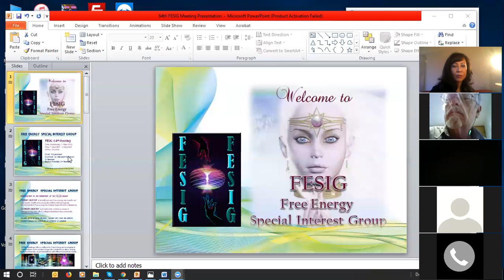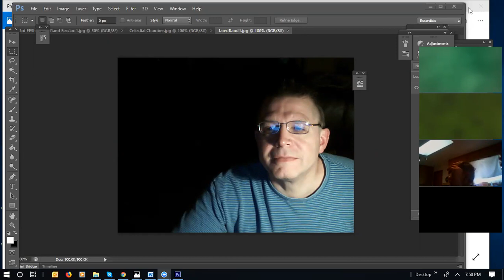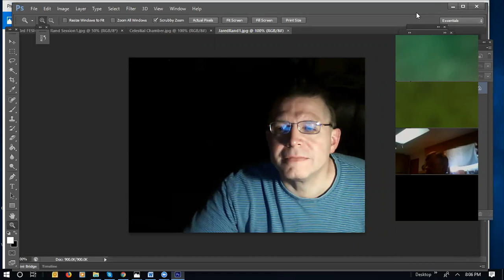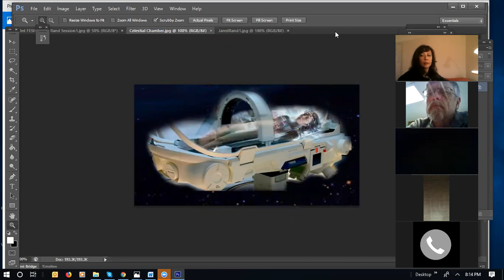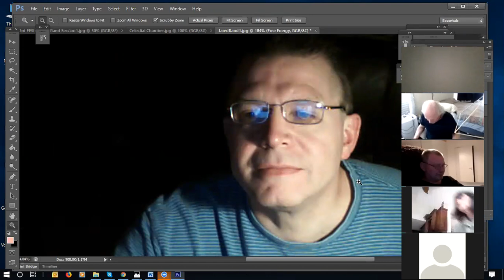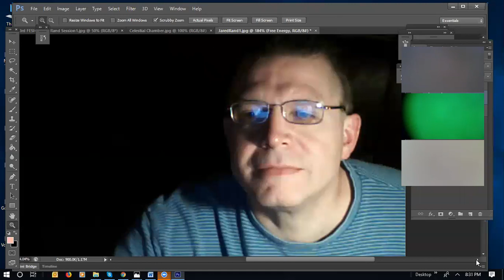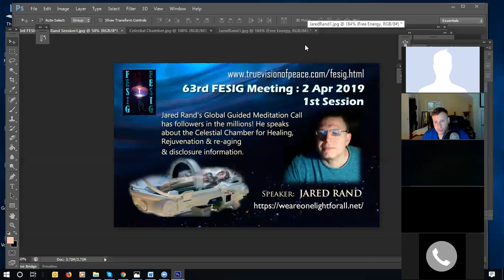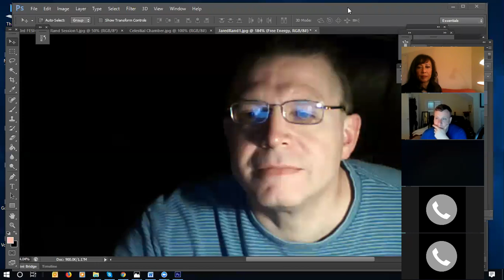FESIG 64th Meeting with Jared Rand on RV Funding Replicators Disclosure & Celestial Chamber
The 64th FESIG Meeting started off with Crystal Goh, the Chair, welcoming the 100 something meeting attendees to FESIG, the Free Energy Special Interest Group! She introduced the speaker Jared Rand of the Global Guided Meditation Call to speak.
Jared said about the processing and developing the celestial chamber, they will move people to safe places to successfully complete the 1st unit prototype model, testing them and move to produce a dozen of them, given open-source information, going over the protocols, through with quantum physicists,  AI people,  scientists, fabricators. Manufacture them to deliver out there to make a difference on this planet eliminating disease and human ills. It’s called the box.  Self powered…operate from a different perspective… light particle communication – communicates with other devices…. Tachyon Plasma field…. It powers the dwelling in it pretty much forever. Makes harmonious tone frequency….harmonise atmosphere to uplifting moods, as it raises frequencies of people..  The replicators literally creates  everything we need.  Food, needs can be instantaneously created through voice command.  Re-atomize leftovers so there’s no waste.   Toxic waste that had been a problem here will literary not exist anymore, as they’ll be eliminated. They’re fail safe.  Cannot do anything that’ll do harm to others. Security measures built in… do no harm – respect all life.  These technologies had been introduced at this time so the civilization can move forward into a much higher vibrational frequency. Also operate as a communication device – sending  and receiving communication with anybody in the world.
The monetary process is very delicate as there are many applications. It is an illusion, not reality. Controlled by a handful of authority for their own benefit. Unlimited wealth must be distributed to a handful of people who are here to help turn the planet around  so they can bestow and spread abundance out to the masses.  Financial shift is to wealthify everyone. Those who are in receivership of this wealth has committed their lives to change the planet for the better.  Abundance, diseases eliminated. Bodies will be renewed, uplift frequencies into a much harmonious existence.
The life we have now will cease to exist.  Tremendous abundance to the point that we don’t need money anymore. Peace, prosperity, harmony, joy, - no more anger, stress, nor any negativity anymore. Power control and manipulation no more.  No disease, no aging. Aging dictates it’s ending. Rots away, not meant to be. Unending life, space travelling all over the universe, experiencing life on other planets.
An the free energy front, the box, the cube powers like a replicator –attracts high frequency energy particles from the plasma field of the environment - accumulates, processes and expands the energy continuously - no need for ACDC – senses the power needs of other devices and just sends energy to power them. It doesn’t have its own source of power but it relies on some form of power that will make it work, will translates it into a light frequency wave  energy that will make it work. Pulls it in from the environment to replicate. Works forever, inexhaustible.  No noise, no nothing…understand the hyper quantum physics where size has no meaning. One little particle of different elements of the universe. The cube is what will power the Celestial Chamber – no wires, no wifi.  Anti-gravitic bends light, manipulates time….replicators….water is created instantaneously.  House dwelling is all self-contained, self repairs, a living energy, yet not synthetic, water, food, heating  is all taken care of.  No maintenance, safe, no worrying. Code: Do no Harm, assist and help others.  Replicators. Full blown replication for the celestial chambers.
RV and financials… it’s already been set…. A blast of wealth that’ll be distributed to the people soon.  Operating in a different direction.  Watch the gold, watch the silver…hard asset-backed currency. The numbers are set, it doesn’t matter what is being said. The numbers are absolutely astronomical!  Very soon to take place. Each and everybody has wealth.  Eliminate scarcity and lack totally! They want to keep us in scarcity and lack to keep us in fear…. Everybody’s got the gold standard and it’s already engaged.  Already being locked in place. The no.1 issues is how are people going to handle their wealth.  Watch and listen for the rest.